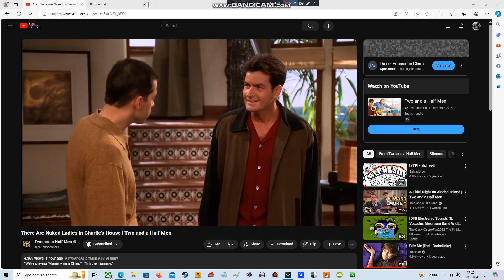"I'm the mummy."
Credit for the used sources goes to its original owners.